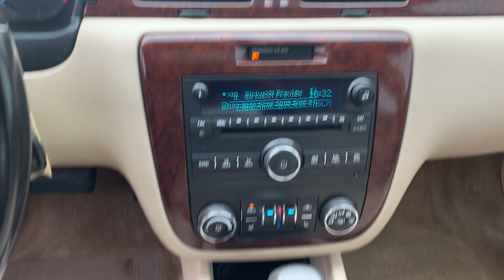Stock 2320DSL 2011 Chevy Impala 2G1WG5EK1B1269329